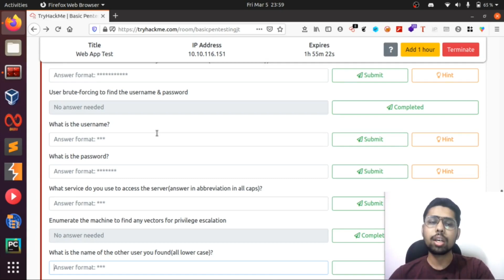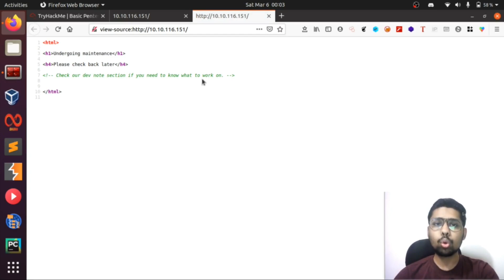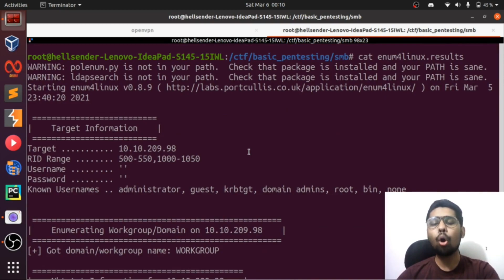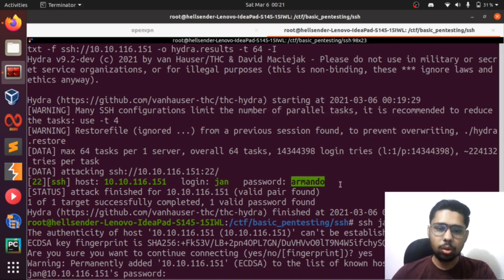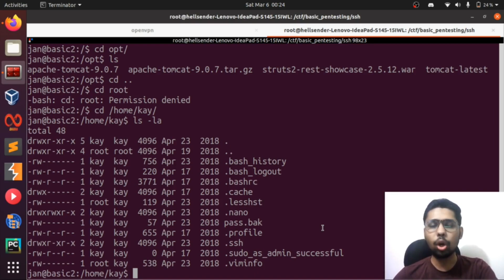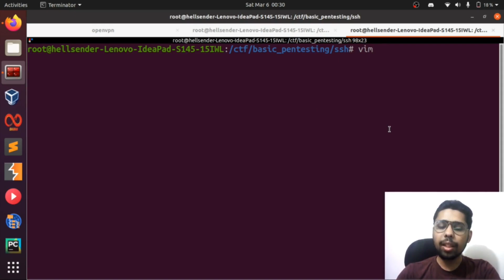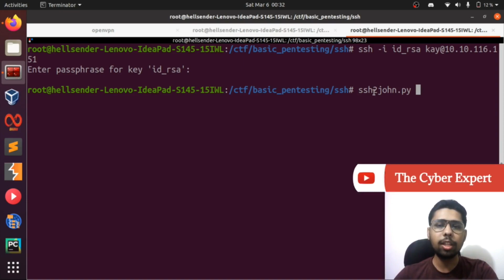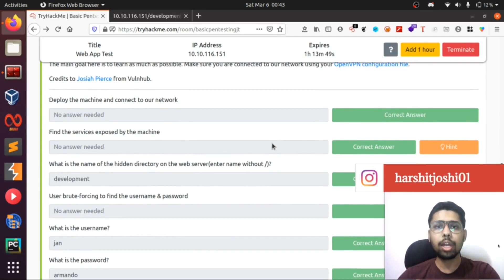[PRACTICAL]Pwning Basic Pentesting Boot2root Machine[HINDI]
Hi there! New to Ethical Hacking? If so, here's what you need to know -- I like to share information a LOT, so I use this channel to share ethical hacking related education.

Basic Pentesting Boot2root Machine On THM

Here is something special for you -